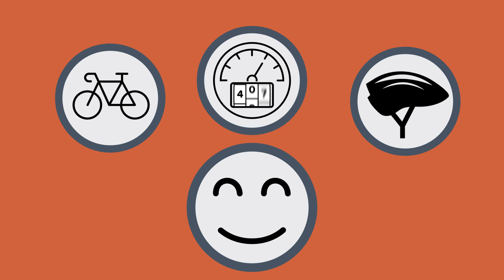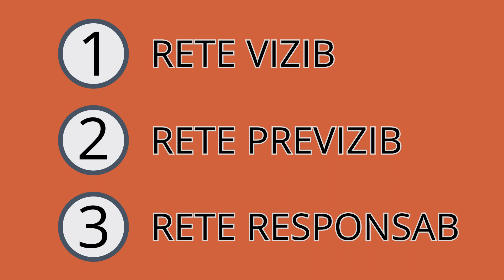BYEN KOURI BISIKLÈT: Ki jan yo monte yon bisiklèt san danje nan Philadelphia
Nou kontan pataje videyo Bike Nice nou an, nou rive fè gras ak sipò PWP Video ak William Penn Foundation. Menm jan ak tout enfòmasyon nou yo, li disponib nan 6 lang diferan: Espanyòl, Vyetnamyen, Mandaren, Kreyòl Ayisyen, Ris ak Anglè.